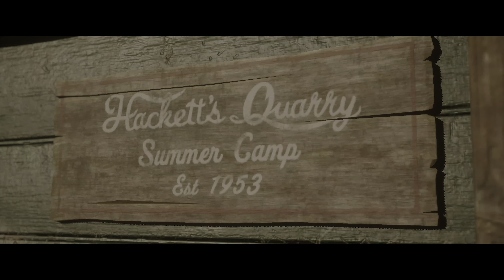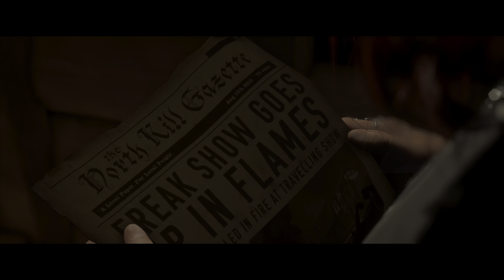The Quarry ep2 Hackett's Quarry Forever PS5 (4K HDR 60FPS)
Ch1. Hackett's Quarry Forever

The Quarry is an interactive drama horror video game developed by Supermassive Games and published by 2K Games. It is the spiritual successor to Until Dawn and is set to be released for Windows, PlayStation 4, PlayStation 5, Xbox One and Xbox Series X and Series S.